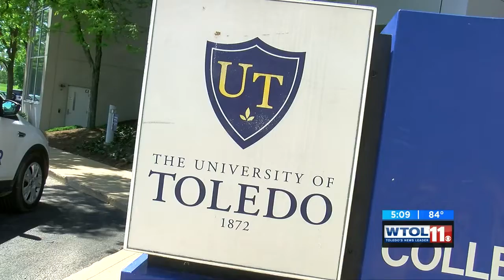Summer program helps students with disabilities for their future